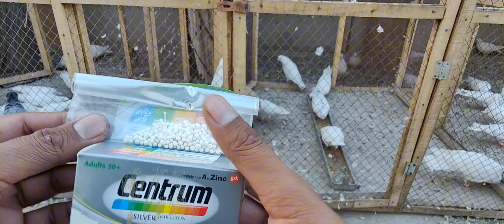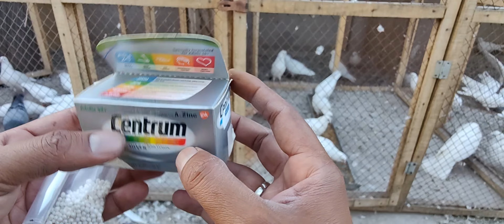Boht buri halt mn kbutri pakri || 3 din ruli hui kbutri || prwazi kbuter k lia takt waly nukhsy #1